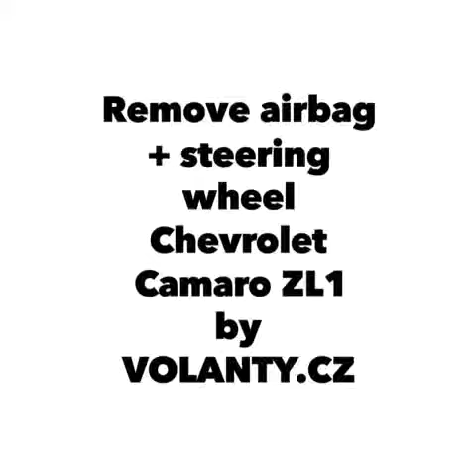Comment retirer le coussin gonflable du volant : CHEVROLET CAMARO ZL1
Comment retirer le coussin gonflable du volant (F)
How to remove steering wheel + AIRBAG : CHEVROLET CAMARO ZL1